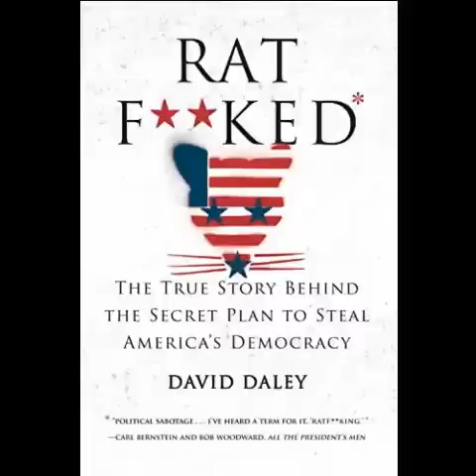How Big Money stole Congress for the Republicans